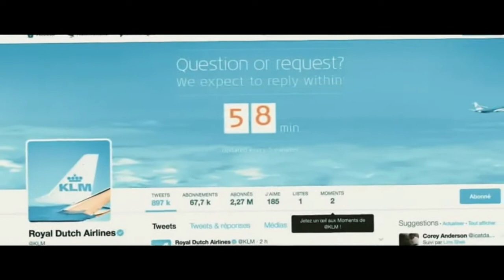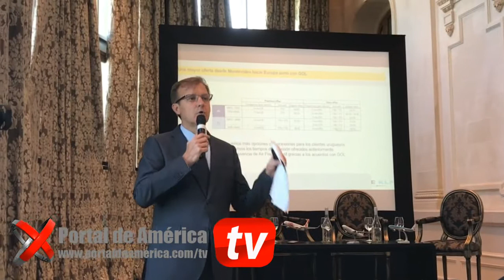Programa Completo 30/11/2017